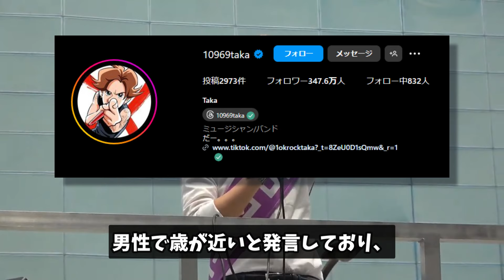【石丸伸二】若者から絶大な支持を得ている人気歌手が石丸伸二推しを表明！若者票が石丸伸二に流れる【都知事選/安芸高田市/石丸市長/清志会】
皆様からのコメント、高評価が動画投稿の励みになります！

・pixabay様
・Youtube オーディオライブラリ様

VOICEPEAK

当チャンネル内で使用している素材については、各素材サイト様より直接取得しております。
万が一権利侵害等の問題がございましたら、権利所有者様ご本人からご連絡を頂けましたら幸いです。